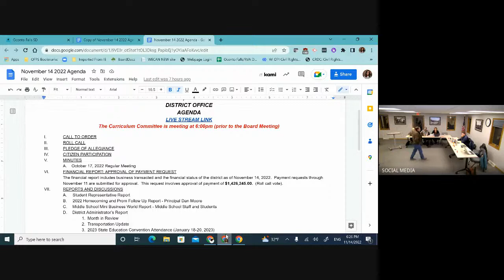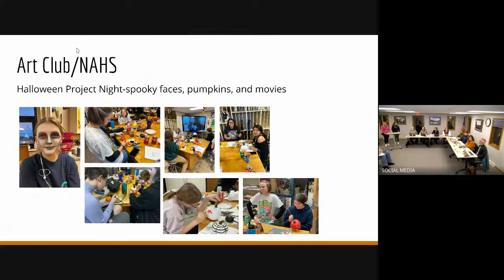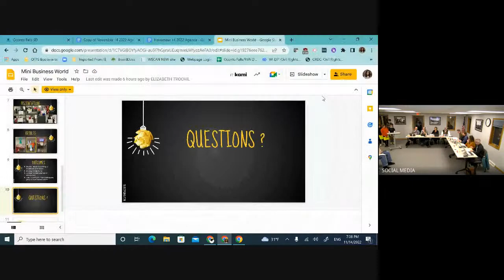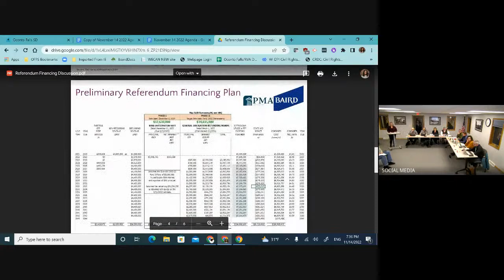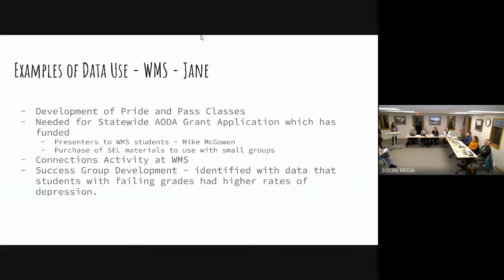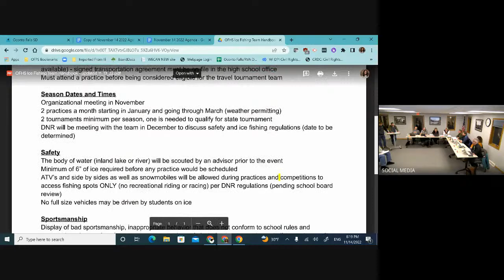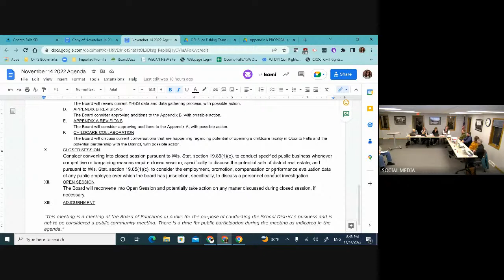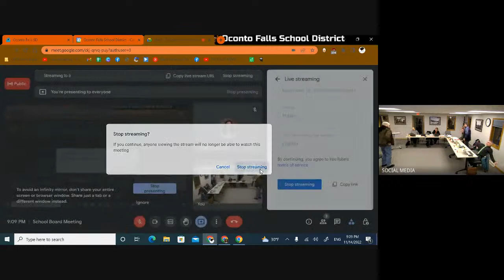11.14.2022 - OFPS School Board Meeting